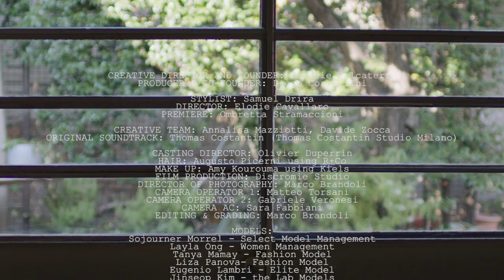Calcaterra | Spring Summer 2022 | Full Show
Calcaterra | Spring Summer 2022 by Daniele Calcaterra | Full Fashion Show in High Definition. (Widescreen - Exclusive Video/1080p - MFW/Milan Fashion Week)